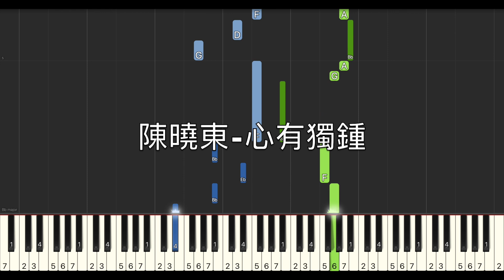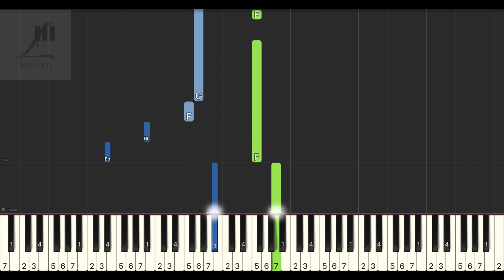陳曉東 Daniel Chan 心有獨鍾 鋼琴教學 Synthesia 琴譜